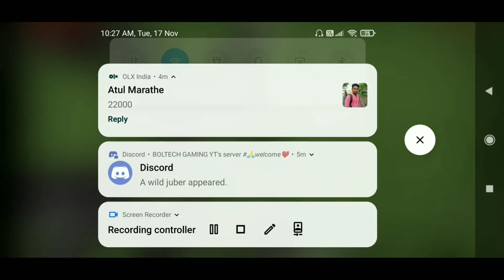killing ender dragon in Minecraft | Minecraft gameplay | creative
sorry for loud music
sorry for late video
because my recorder is not working
I record this video 2 times
I finally found best recorder
please watch video with
earphone/headphone